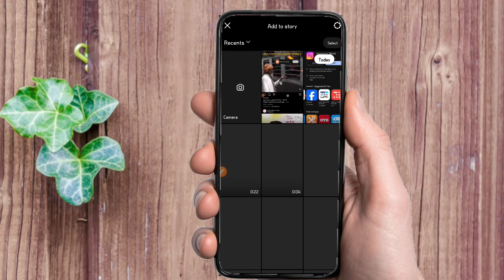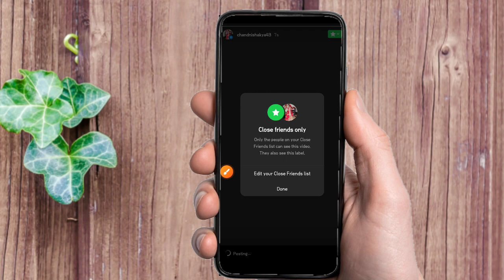Instagram ki story private kaise | Instagram story private kaise kare 2024